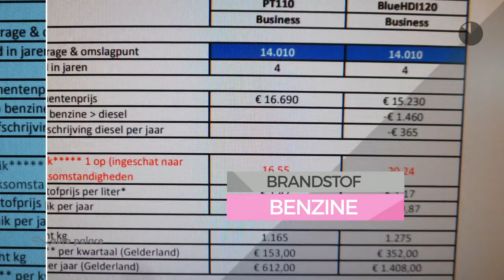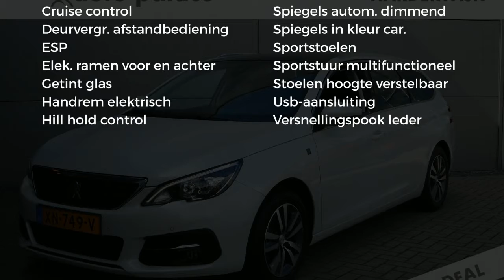Peugeot 308 1.2 PureTech 130pk Tech Edition